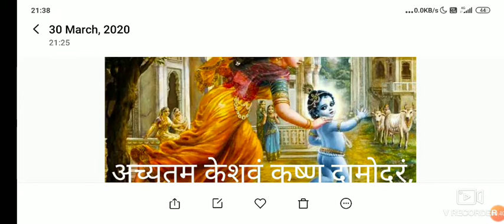अच्युतम केशवं कृष्ण दामोदरं, राम नारायणं जानकी वल्लभं|achyutam keshavam krishna damodaram